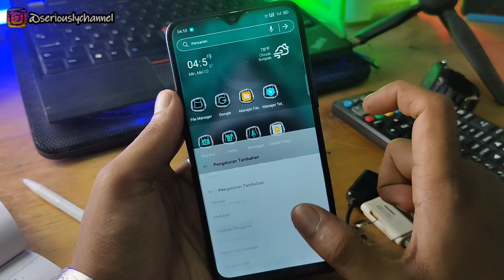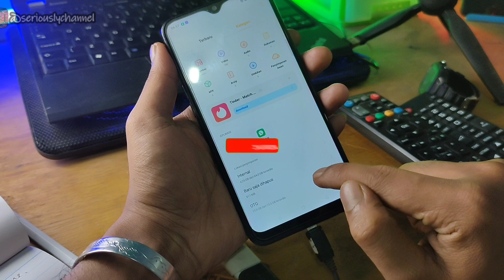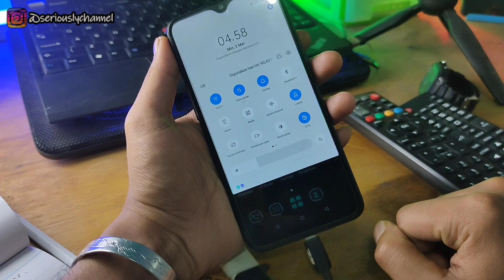Cara Menampilkan Menu Otg Di Taksbar Hp Realme Dan Oppo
semoga bermanfaat dan selamat menonton. Enjoyyy 😉